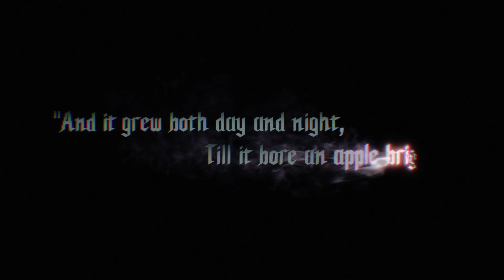Devil May Cry 5 (XBX) - first 100 minutes in beautiful 4K. [No commentary]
Copy provided by the publisher.

FEATURES
High octane stylized action – Featuring three playable characters each with a radically different stylish combat play style as they take on the city overrun with demons
Groundbreaking graphics – Developed with Capcom’s in-house proprietary RE engine, the series continues to achieve new heights in fidelity with graphics that utilize photorealistic character designs and stunning lighting and environmental effects.
Take down the demonic invasion – Battle against epic bosses in adrenaline fueled fights across the over-run Red Grave City all to the beat of a truly killer soundtrack.
Demon hunter – Nero, one of the series main protagonists and a young demon hunter who has the blood of Sparda, heads to Red Grave City to face the hellish onslaught of demons, with weapons craftswoman and new partner-in-crime, Nico. Nero is also joined by stylish, legendary demon hunter, Dante and the mysterious new character, V.